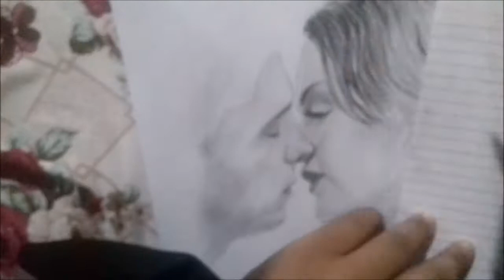Couple Realistic Art